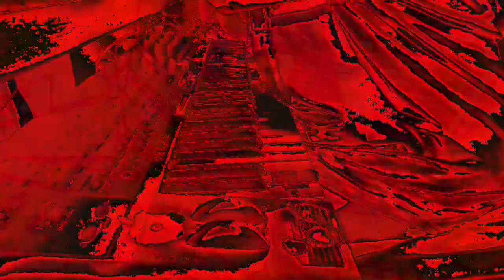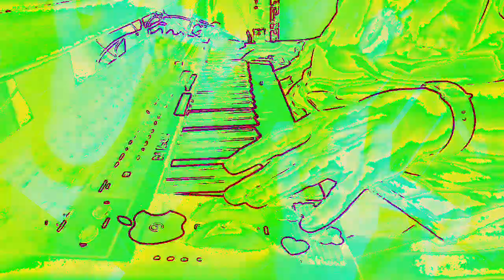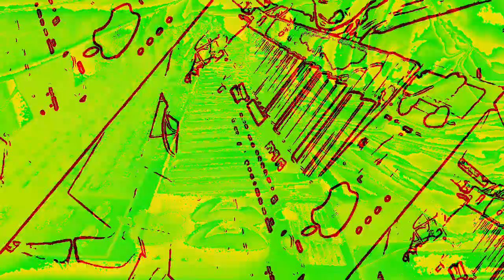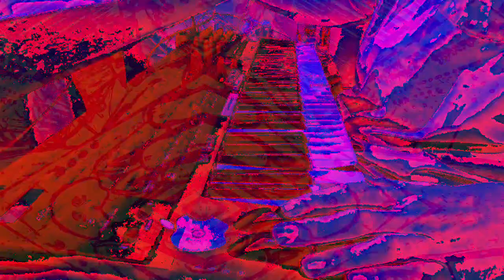[EPILEPSY WARNING] Movie 23 01 07 18h33m04s *Photosensitivity Warning*